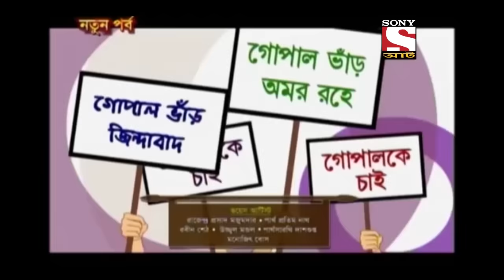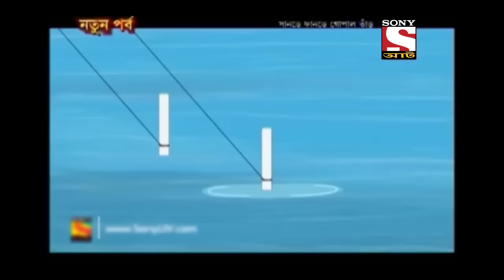মন্ত্রীদের রাজা হওয়া | Gopal Bhar | Double Gopal | Full Episode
Raja Krishnachandra gets worried after noticing that his Minister is not present in the royal courtroom. It is the Army commander, who informs the King that he has spotted the Minister talking with a group of farmers in a very doubtful way. However, on hearing this, Gopal starts believing that the Minister might have again started to conspire something against Raja

About Gopal Bhar:
Gopal Bhar was a legendary court jester in medieval Bengal. He was in the court of Raja Krishnachandra, the famous king of Nadia in the 18th century AD. Such was the genius of Gopal that the King considered him as a Navaratna of his court. His statue can still be seen in the palace of Raja Krishnachandra. Stories about his exploits are narrated in Bengal to this day and are immortalized in countless short stories. The stories are short, beautiful, humorous, and have a specific social message. Gopal Bhar is famous for stories of his wisdom, in which he outwits other fellow courtiers.